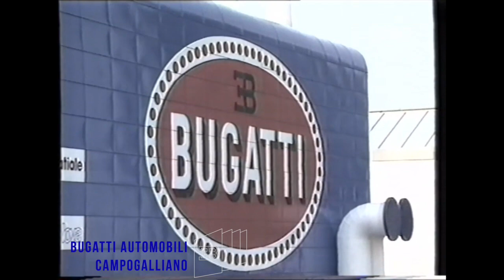TMC - Maria Leitner alla Bugatti automobili Campogalliano per l'Inaugurazione (09/1990)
servizio tv del 1990 dell'emittente italiana Telemontecarlo (TMC) in cui si racconta l'inaugurazione della mitica Fabbrica Blu di Campogalliano.
Video report con Maria Leitner, 'attuale giornalista del TG MOTORI Rai.

Grazie e VIVE LA MARQUE!